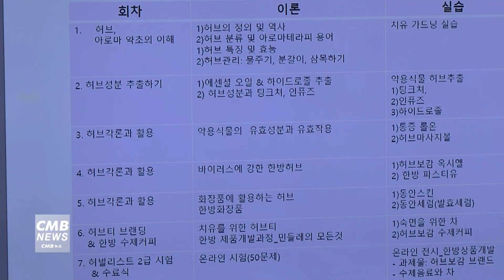[서울뉴스]동대문노인종합복지관, 코로나19로 비대면 온라인 강좌 운영